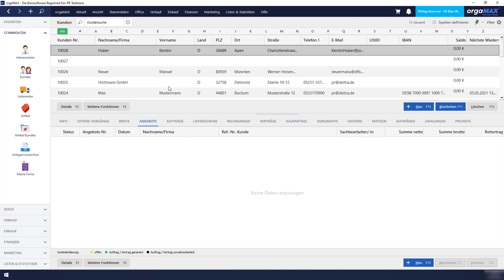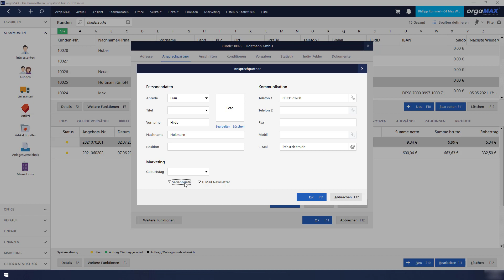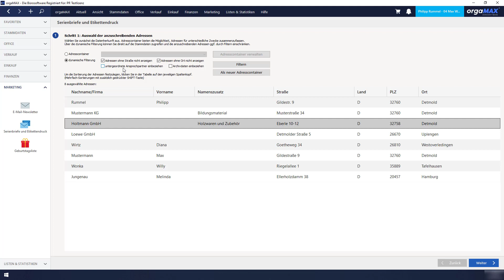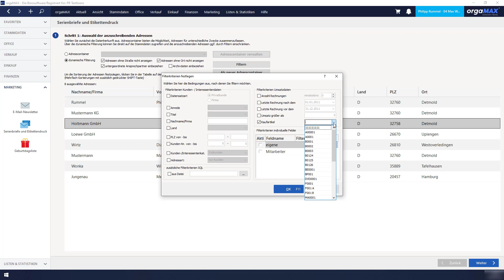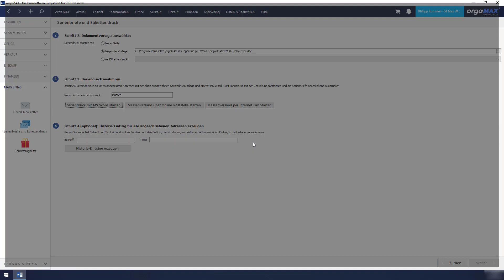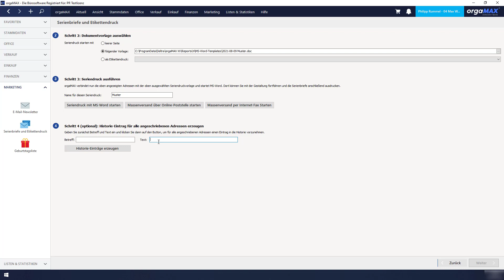Serienbrief – orgaMAX Tutorial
Kurz erklärt: Serienbriefe erstellen in orgaMAX.